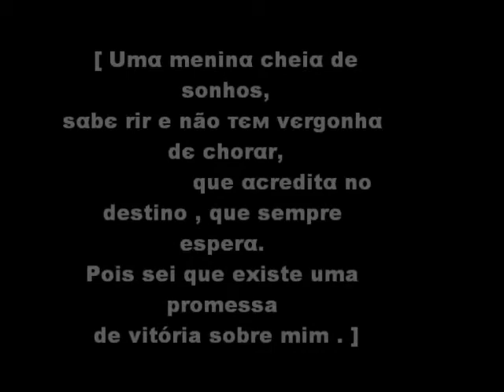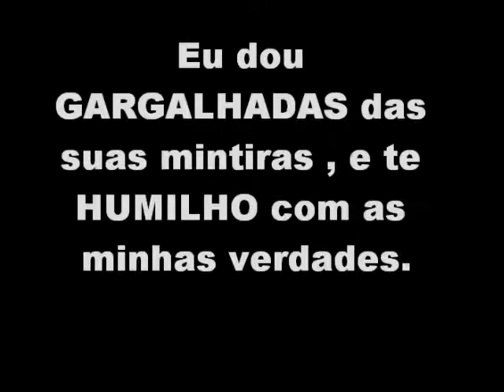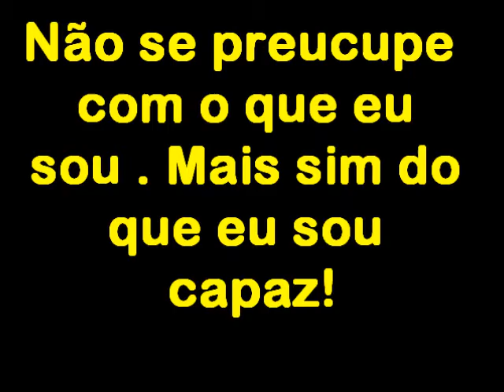Primas por destino, amigas por opção .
Porque a eternidade é o limite das nossas loucuras , noites acordadas fazendo fervo , bebendo e principalmente coomendo HAHA'

by; Primas Karlla & Andrielly.